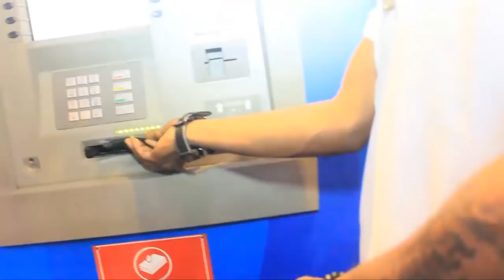URGENT EN DIRECT YA PARQUET! DJ ABDOUL AFFAIRE YA VIOL JB MPIANA ATINDI 15 AVOCATS, DOSSIER EKOMI